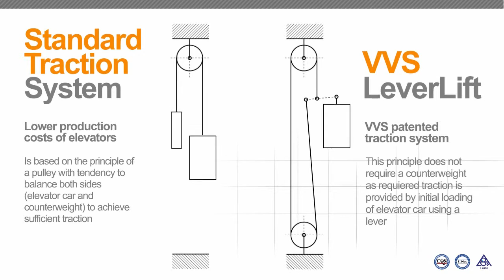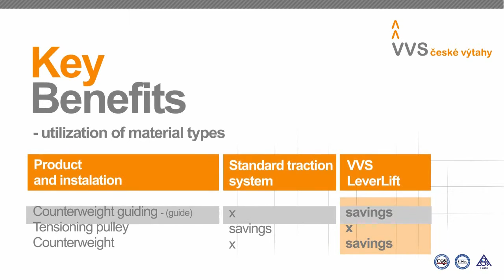VVS Lever Lift Presentation 2012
3D prezentace nového patentu zdvyhu výtahů.